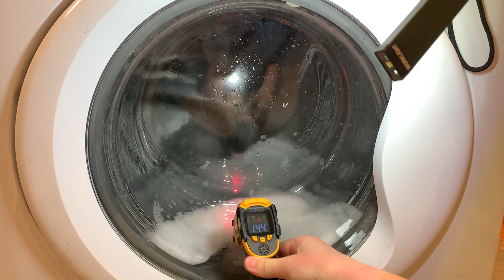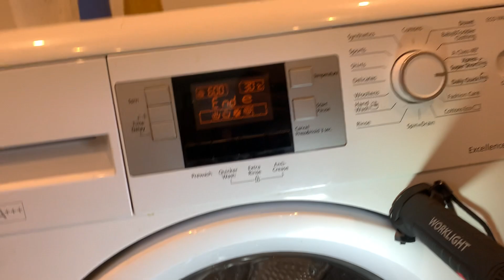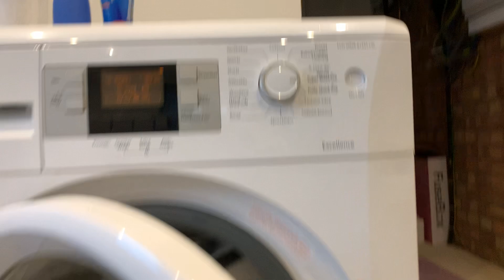BEKO ECOWMB81445LW Washing Machine | Xpress Super Short 30*C (Cold, Heater Broken) ~ Full Cycle